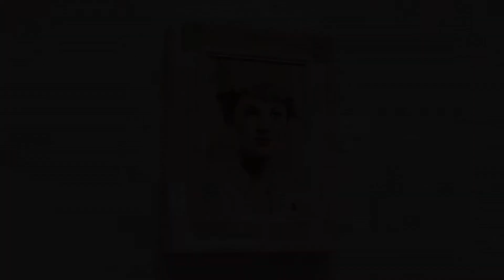[Interview] Amazing Realistic Portraits of Women by Mary Jane Ansell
The Award-Winning portrait artist Mary Jane Ansell has developed a distinctive technique which draws influences from a multitude of sources, and her appreciation of a refined technique invokes classical portraiture but with a resolutely modern viewpoint. For a number of years, she has worked with a small group of models, each of whom embody recurring characters and particular qualities that evolve, adding further layers of narrative to the works.

Regarding her new collection, the artist shares: "The genesis of ideas often takes place in the shadowy in between of sleep and wakefulness. Images emerge alongside a long forgotten refrain from a childhood rhyme, 'one for sorrow, two for joy...' waking more, the radio tunes to another news flash...reports of momentous and confusing times, thoughts grasped then lost as opposing forces pull back the tides...'three for a girl, four for a boy' work begins and life has other plans, they feed in, inevitably, 'five for silver, six for gold' the paintings become respite and a place of healing 'seven for a secret never to be told.' The months etched in oils, they reveal their own language and transcend it." She adds, "This show is dedicated to my mother, Kate Ansell, who died in 2016."